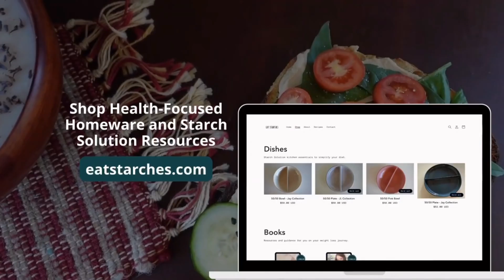What I Eat To Lose Weight On Starch Solution, Easy Meal Ideas, Vegan Recipes, Oil Free Meals. WFPB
I’m back with another What I Eat In A Day video!  Excited to show you a simple way of eating when it comes to Starch Solution!

🎉 Interested in getting your own 50/50 dish?  🎉

~Liz

Liz is the creator of Full & Fulfilled.
On this YouTube channel, you'll find Mini Vlogs, Recipe Videos, and Meal Diaries from Liz.
Liz lost 35 pounds naturally by following Dr. John McDougall's meal plan; The Starch Solution.
Liz began sharing her journey in weekly episodes of "What I Eat in a Day" videos and has inspired people like YOU to strive for a healthy lifestyle on the whole-food, plant-based diet.
Liz believes in the power of simple living and eating. When she's not vlogging her daily routine as a Starch Solution advocate, she's growing vegetables, fruits, and herbs on her plant-based homestead.
Liz designed the first 50/50 bowl and plate and it can be found on eatstarches.com. Use the 50/50 plate to follow the Starch Solution weight loss method and see results for yourself.
The Starch Solution, Full & Fulfilled, Weight Loss Journey

⭐️ Join the FREE Slack Community for Weight-Loss Support and Accountability

Grab YOUR copy of recipe books and E-Books! 📖